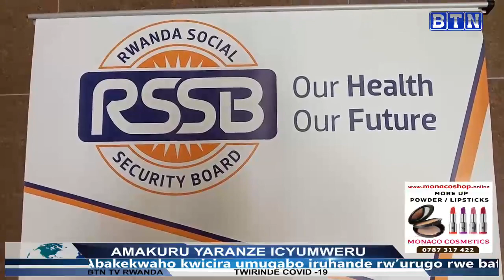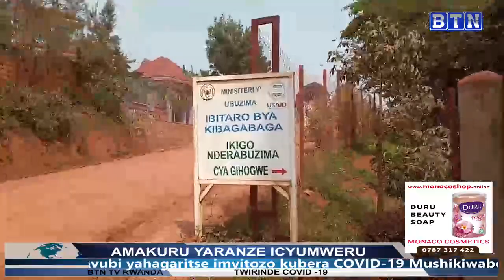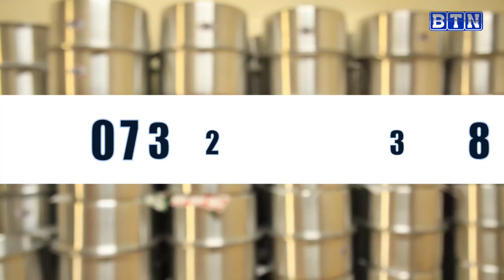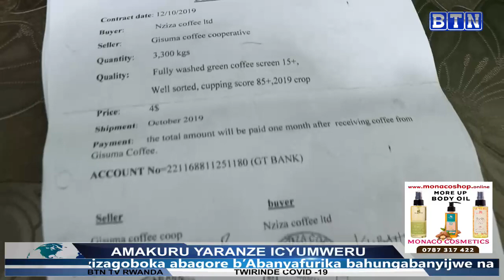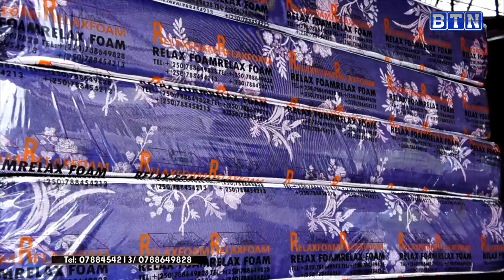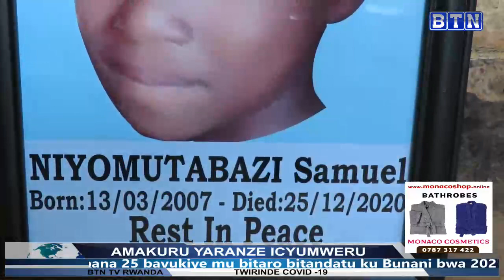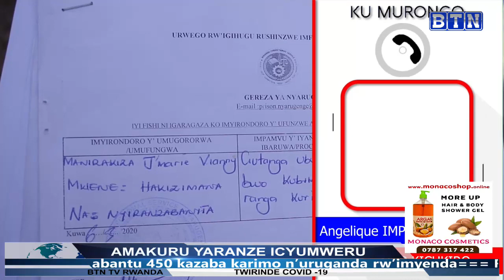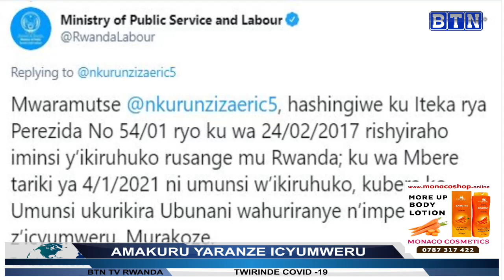AMAKURU YARANZE ICYUMWERU 3/01/2021: Rwamagana: Barembejwe n'inkoni za Mudugudu n'abanyerondo